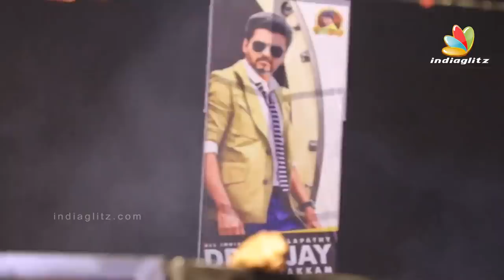Kerala Fans go Crazy : Milk Abhishekam For Vijay Cutout | Public Review and Reactions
Vijay who is a corporate monster from USA comes to India to cast his vote, as it's election day. But he soon learns that his vote has been cast by someone else. This provokes him into action; he becomes people's representative and gets involved in a political battle.